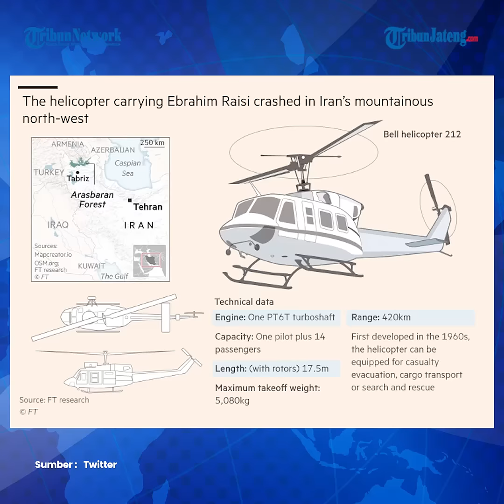Belarus Ikut Rusia Tuding AS Dalang Kecelakaan Helikopter Presiden Iran Ebrahim Raisi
Penyelidikan jatuhnya helikopter Presiden Iran Ebrahim Raisi masih terus bergulir.

Berdasarkan hasil investigasi awal, tak ada bukti tembakan atau kerusakan eksternal pada heli yang ditumpangi Raisi tersebut.

Namun demikian Belarus dan Rusia menyalahkan sekutu utama Israel, AS atas insiden ini.

Editor : yga